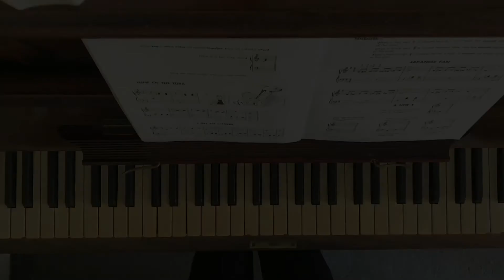Japanese Fan - Ministeps to Music Phase 2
Japanese Fan from Ministeps to Music Phase 2 by Edna Mae Burnham